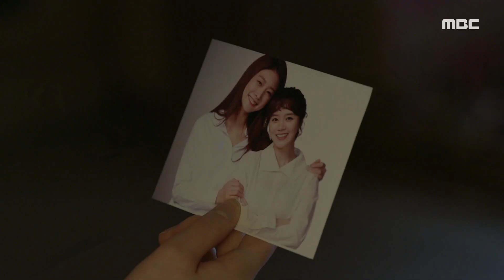[나쁜사랑] 신혼여행 중인 오승아에게 발신인 불명의 꽃 선물이 도착하는데…. 20200211